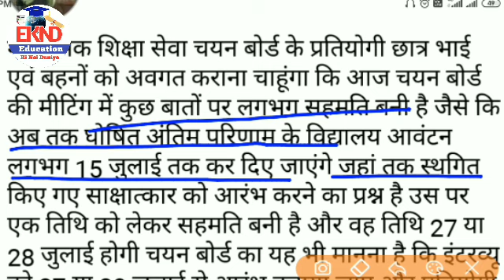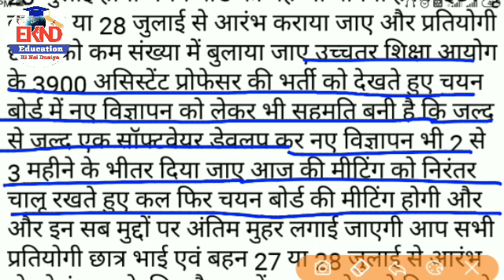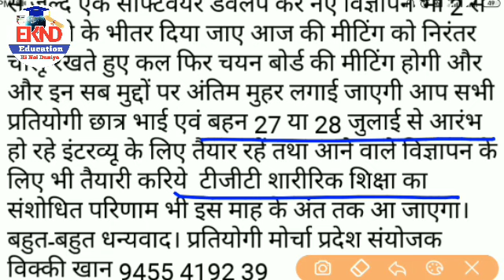UPSESSB Latest News Today | UP TGT PGT Latest News Today | UP TGT PGT Meeting | 7 July 2020